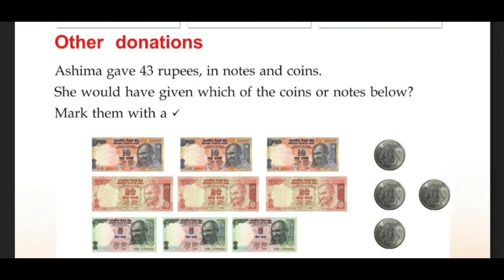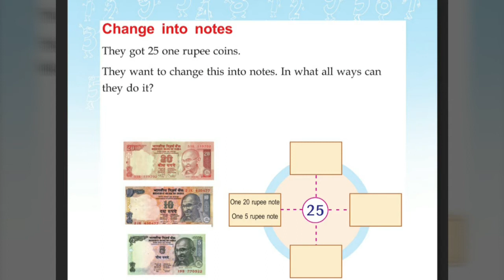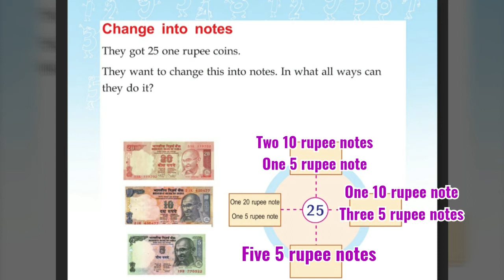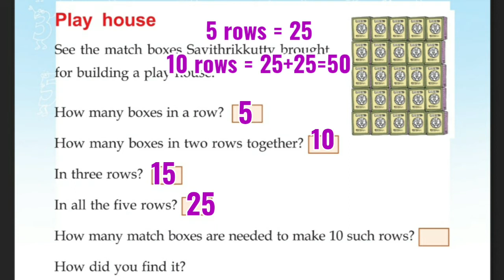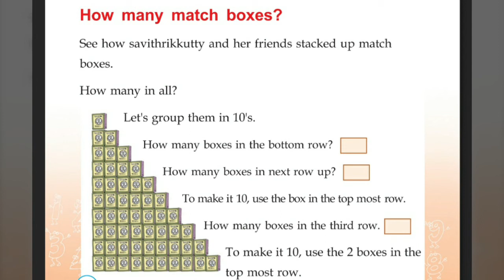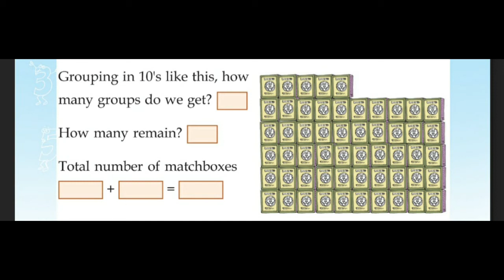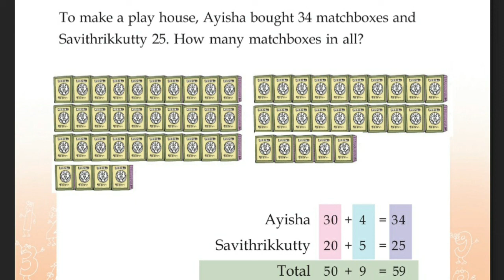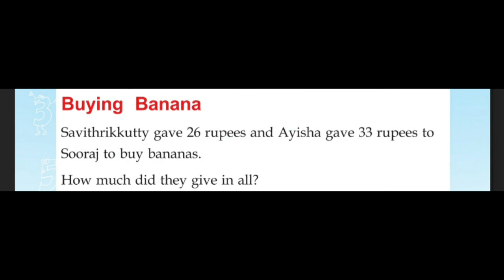Kerala Scert | Maths Class 2 | Play house | Activity 3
Kerala SCERT Mathematics Class 2  Unit - Play house